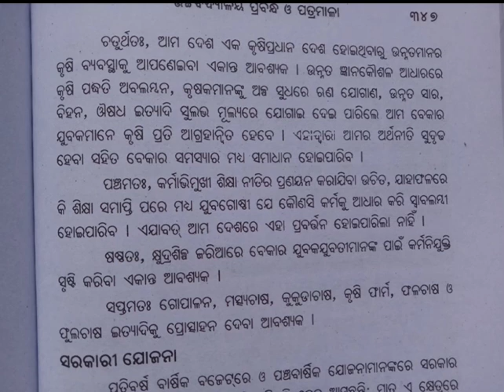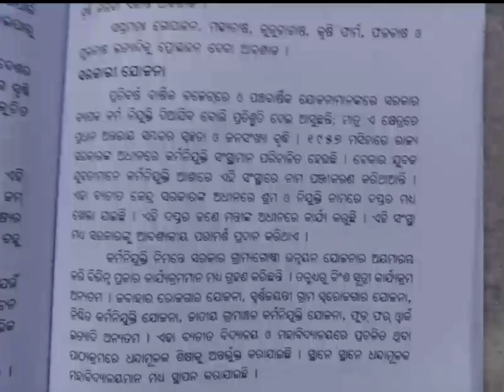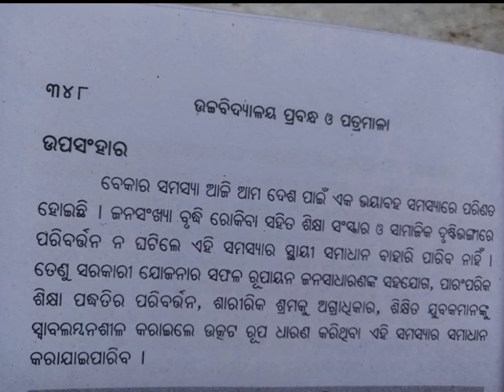Odia essay on unemployment || ଓଡ଼ିଆ ରଚନା ବେକାରୀ ସମସ୍ୟା ଓ ତାର ସମାଧାନ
Odia essay on unemployment
ଓଡ଼ିଆ ରଚନା ବେକାରୀ ସମସ୍ୟା ଓ ତାର ସମାଧାନ | ବେକାରୀ ସମସ୍ୟା
odia vidyalaya
odia bidyalaya